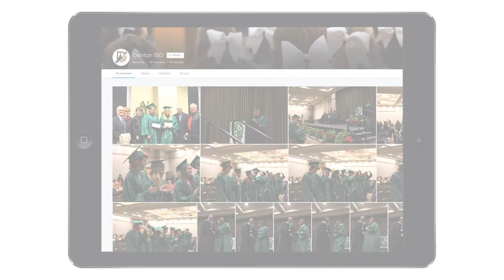Denton ISD is Now on Flickr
See hundreds of pictures from Denton ISD events on our Flickr page.